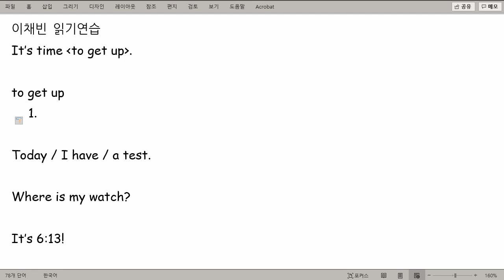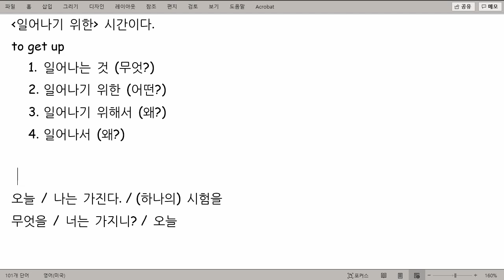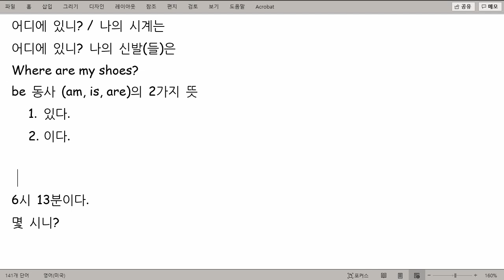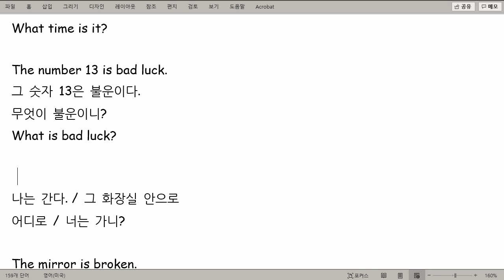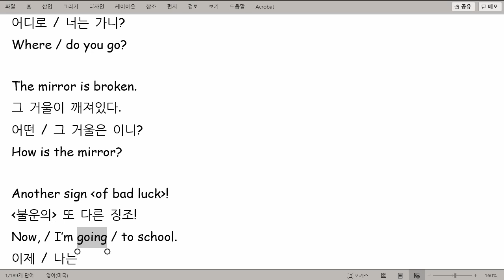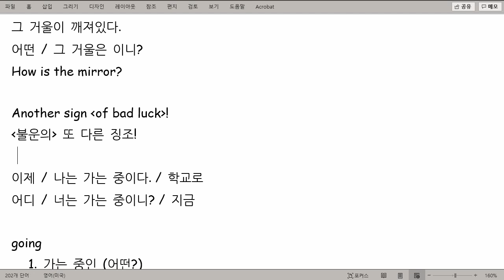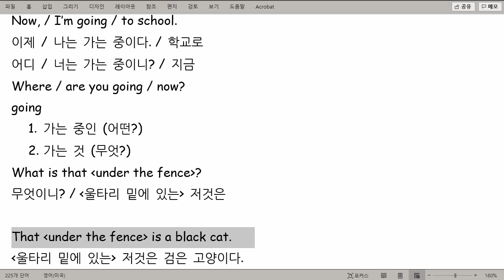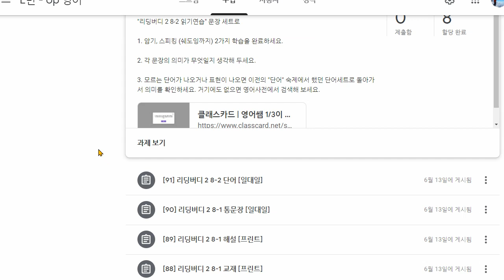이채빈 2021 07 16 읽기 성취도 95